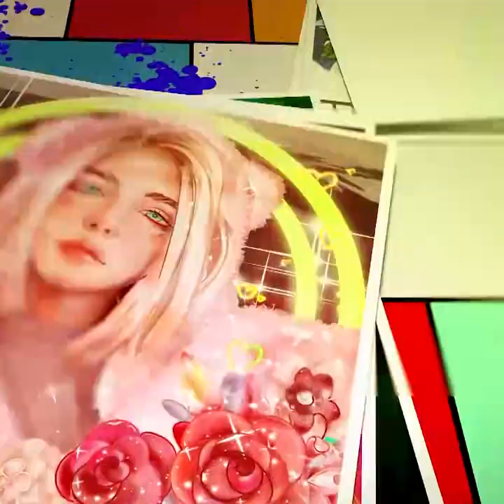Happy Paint Book Color by Number| Adult Coloring Book App